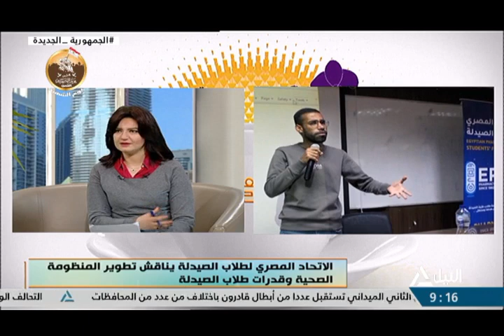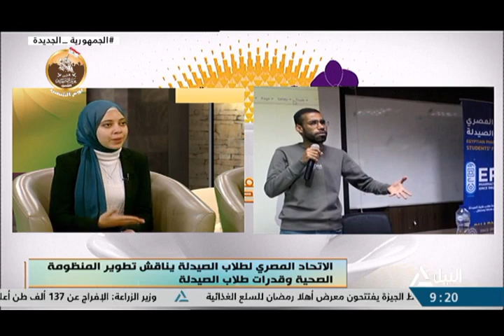هذا الصباح 7 -3-2023 -الاتحاد المصري لطلاب الصيدلة يناق تطوير المنظومة الصحية وقدرات طلاب الصيدلة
الاتحاد المصري لطلاب الصيدلة يناق تطوير المنظومة الصحية وقدرات طلاب الصيدلة
اسراء خالد- مسئول العلاقات الخارجية بالاتحاد المصري لطلاب الصيدلة
علياء محسن- نائب رئيس الأتحاد المصري لطلاب الصيدلة